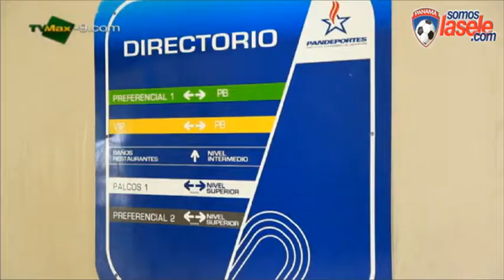Reportaje de Rommel Fernández | TVMax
Uno de los reportajes mejor elaborados sobre nuestra máxima gloria del fútbol panameño